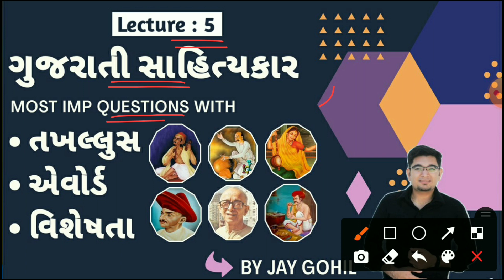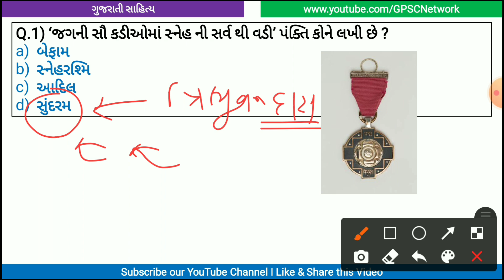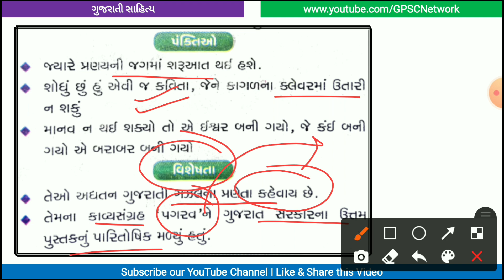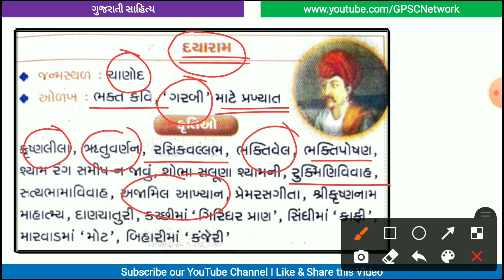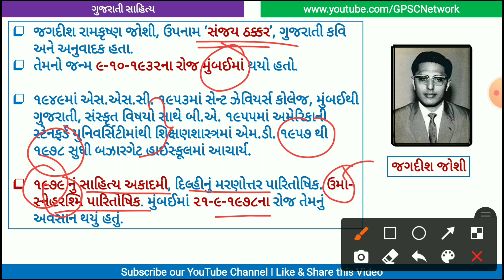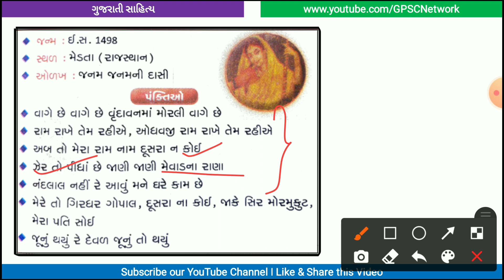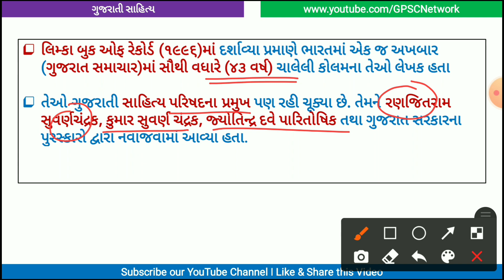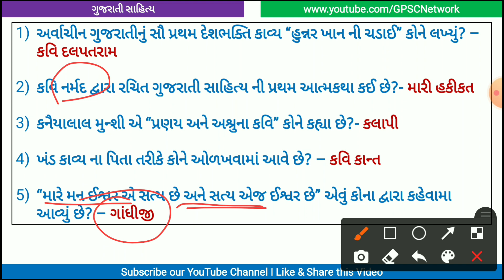L5 |Gujarati Sahityakar |Dayaram| Adil Mansoori|Ramesh Parikh|Jagdish Joshi For All Competitive Exam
Hello Everyone,

L5 | Gujarati Sahityakar | ગુજરાતી સાહિત્યકાર | Most IMP Questions For All Competitive Exam

In this lecture Includes:

Most IMP Sahityakaro

👉 આદિલ મન્સૂરી
👉 રમેશ પારેખ
👉 ગંગાસતી
👉 મીરાબાઈ
👉 બકુલ ત્રિપાઠી
👉 સુરેશ દલાલ
👉 ચુનીલાલ શાહ
👉 દયારામ
👉 ગોવર્ધન ત્રિપાઠી
👉 બેફામ (બરકત વિરાણી)

this lecture covers all the details about all the important gujarati sahityakar with most IMP Questions

this lecture series is completely free for those students who are preparing for Additional Assistant Engineer

🎴 *GPSC Network*